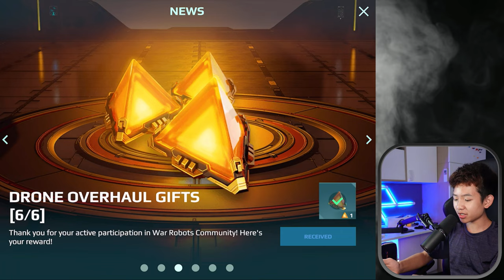[WR] 50M Silver Is Better Than Nothing